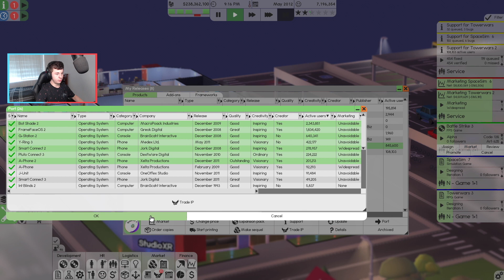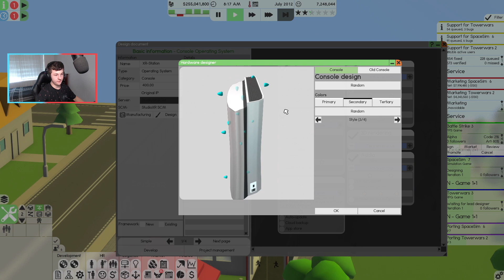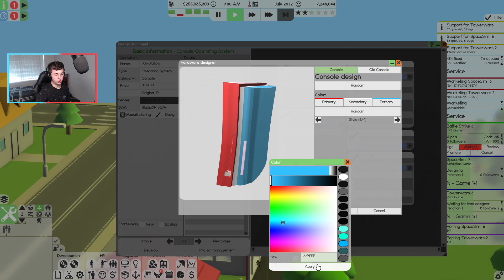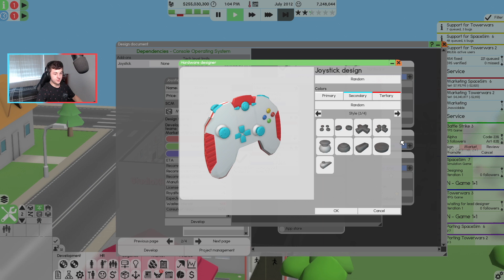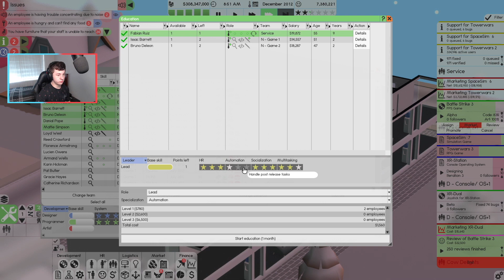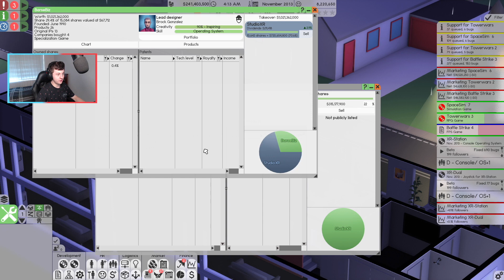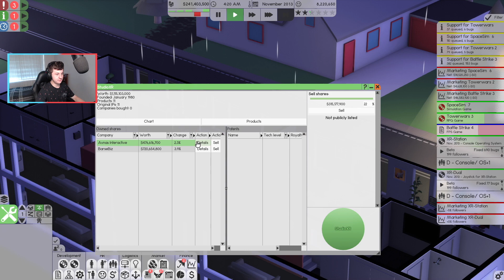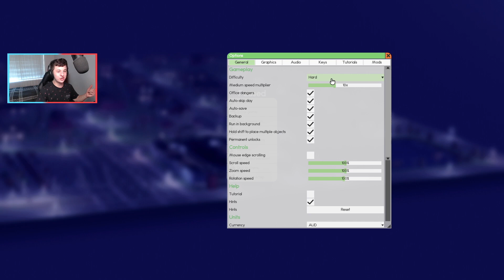Will Our FIRST CONSOLE Be a Success or NOT In Software Inc: Hard Mode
Today I'm creating a new team that will develop our First Console Operating system. Will it be a flop or a success?

► Upload Schedule - Every Tue, Thur, Sat & Sun @ 12 am AEST

► Watch Aidan play some other great games!